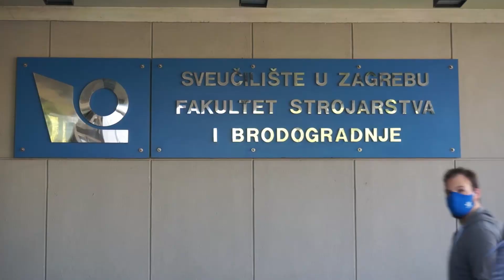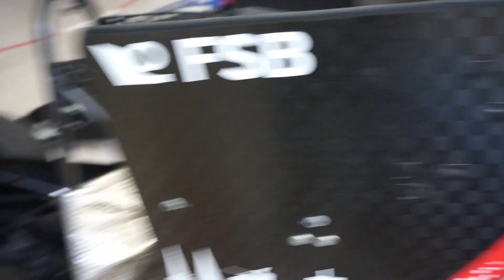tko sam ja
Za ovih 5 gledatelja koji me ne znaju.